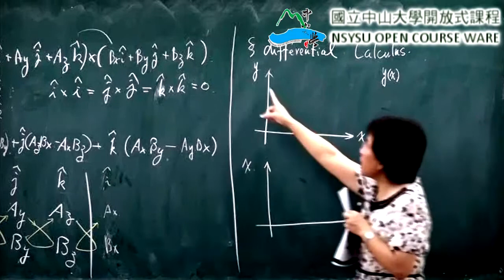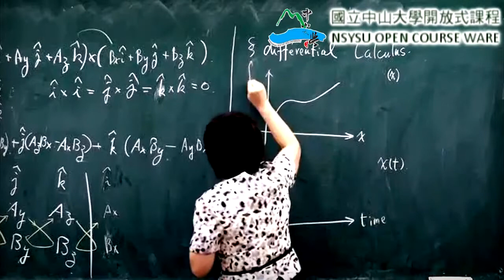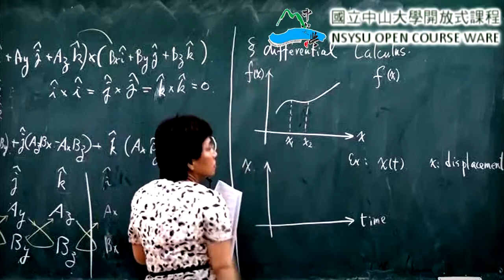《國立中山大學》普通物理(蔡秀芬教授)